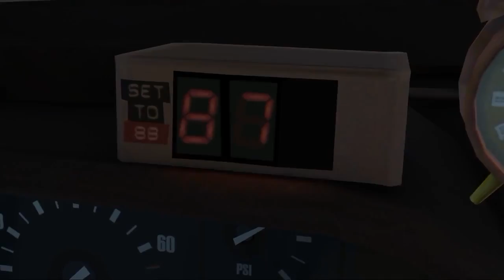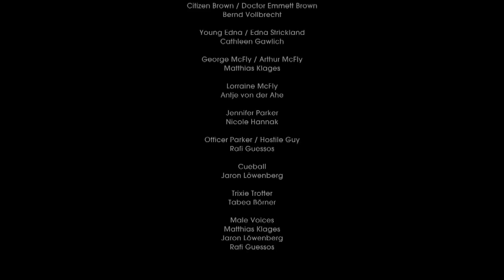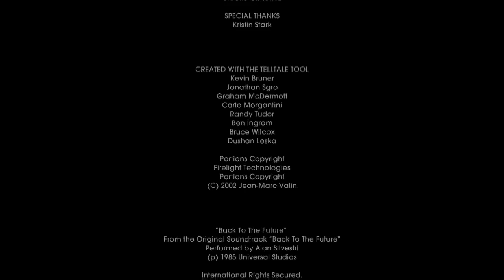Back to the Future:The Game - Episode 4: Double Visions Playthrough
Marty wakes up in, A Clockwork Orange with a possible hint of Brave New World and uses the power of love and goes back and time to give the 1986 dystopian future an coat hanger abortion? A heartbreaking? Well something cruel comes out of it but then doc catches a feeling.

This game has some bad layouts and controls, I mean if you plug a controller in it's like it was almost made for it.

- wii vers
- ps3 vers